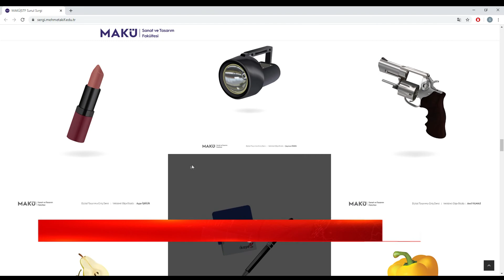MAKÜ ÖĞRENCİLERİNİN ESERLERİ SANAL GALERİDE SERGİLENİYOR 00 57